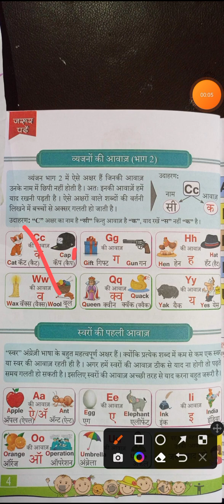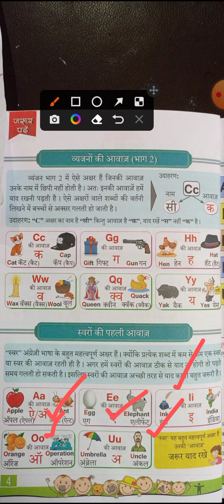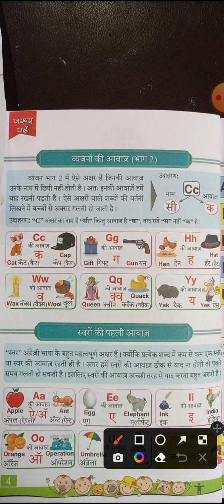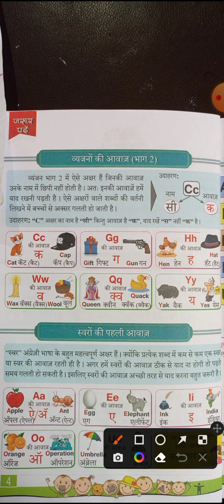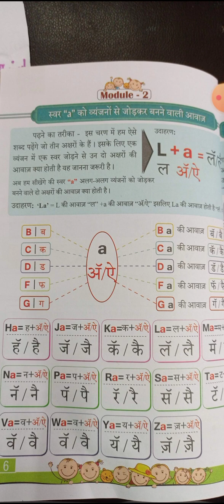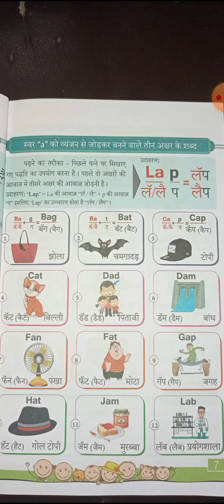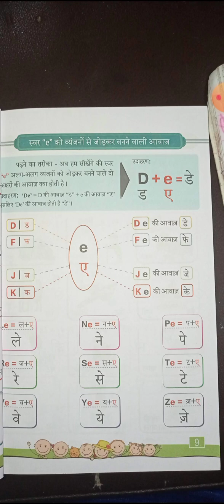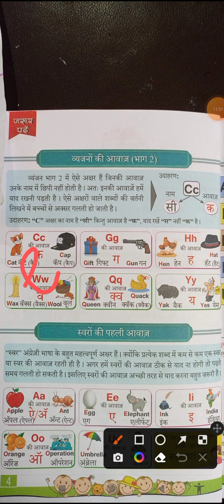word power championship for Bihar Board students of class 2 to 5.